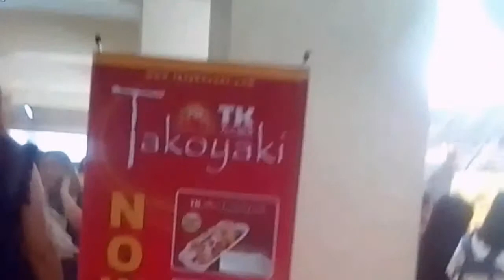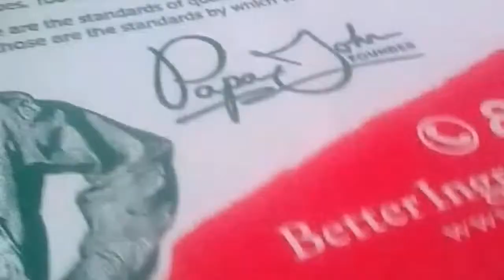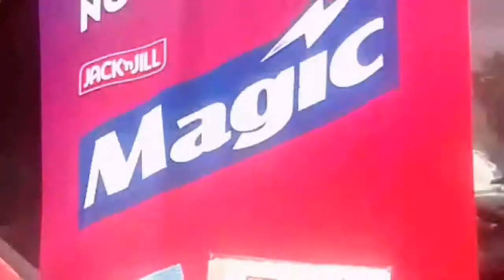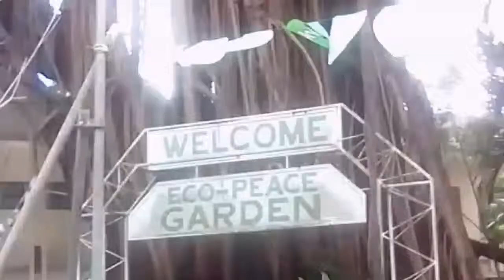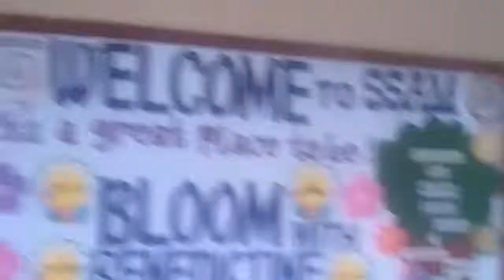St. Scholastica's Academy School Fair 2019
The last school activity that my niece had attended in St. Scholastica's Academy (her present school) because she's gonna be entering college soon!

W e l c o m e  to  C O L L E G E  L I F E ❤